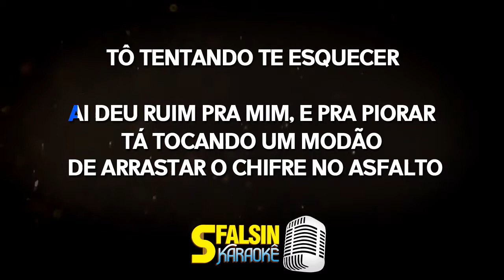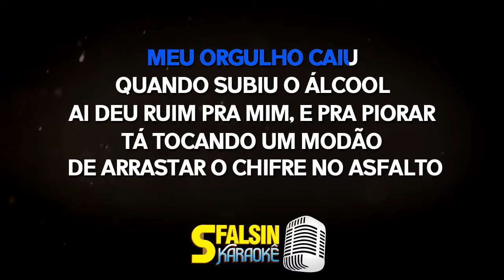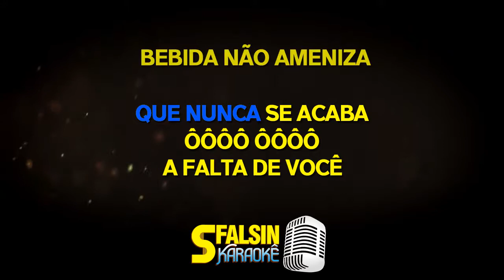LARGADO ÀS TRAÇAS - Zé Neto & Cristiano (KARAOKÊ VERSION)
Playback adquirido / produzido por Canal Um Acústico

ATENÇÃO!!!

LETRA DA MÚSICA
Compositores: Philipe Pancadinha, André Vox, Victor Hugo

Meu orgulho caiu
Quando subiu o álcool
Ai deu ruim pra mim
E pra piorar
Tá tocando um modão de arrastar
O chifre no asfalto

Tô tentando te esquecer
Mas meu coração não entende
De novo eu fechando esse bar
Afogando a saudade
Num querosene

Vou beijando esse copo
Abraçando as garrafas
Solidão é companheira
Nesse risca faca

Enquanto "cê" não volta
Eu tô largado as traças
Maldito sentimento
Que nunca se acaba

Oooo oooo
A falta de você
Bebida não ameniza
Oooo oooo
Tô tentando apagar
Fogo com gasolina